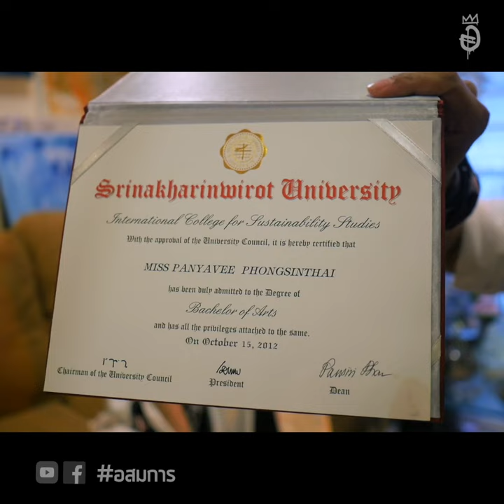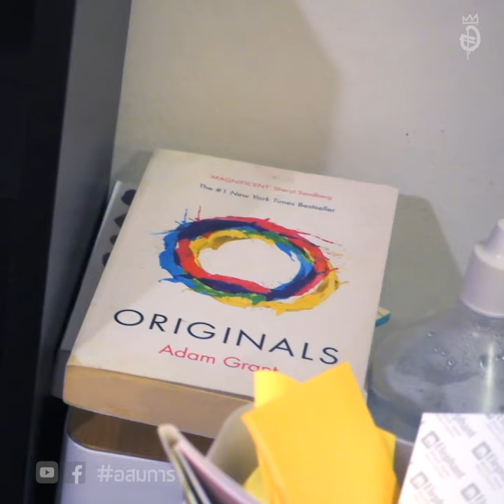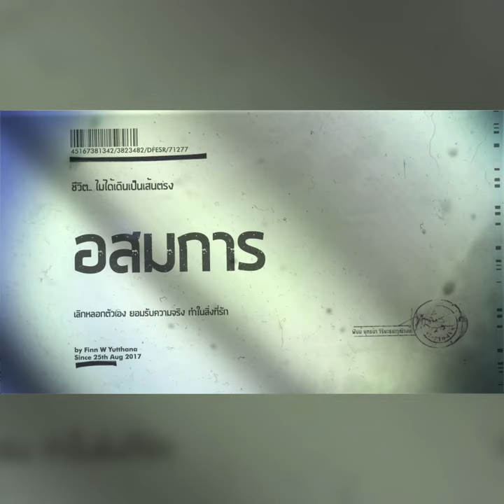ความเดียวดายที่งดงาม - สัมภาษณ์ Panyavee Phongsinthai - ศิลปิน Abstract Artist ศิลปะนามธรรม | อสมการ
คลิปสัมภาษณ์พูดคุยกับ ป่าน Panyavee Phongsinthai - Abstract Artist ศิลปินผู้สร้างสรรค์ศิลปะนามธรรม คลิปนี้เล่าถึงเส้นทางชีวิตของเธอ ที่อวตารลงมาเหมือนไม่ได้ดูตาม้าตาเรือ ชีวิตกินข้าวกับเกลือมาตั้งแต่เด็ก แต่ก็ไม่ปล่อยให้ชีวิตตัวเองเฮงซวย Forever หรอก..

*** สนับสนุนสินค้าจากช่อง อสมการ ได้ที่